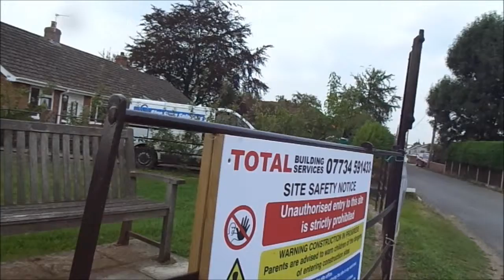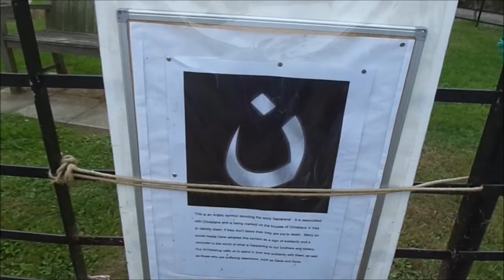Canal & River Cyc;e, 'Moorland Village Recovering From The Great Flood', PART 12, Sept 2014 by Shei